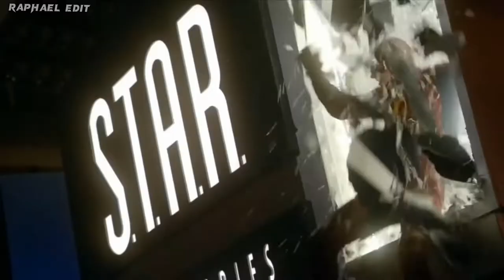Eobard Thawne //enemy (imagines dragons )